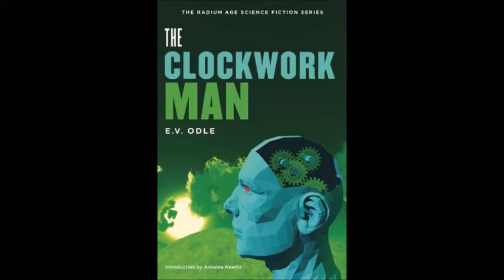The Clockwork Man by E V Odle Chapter 2